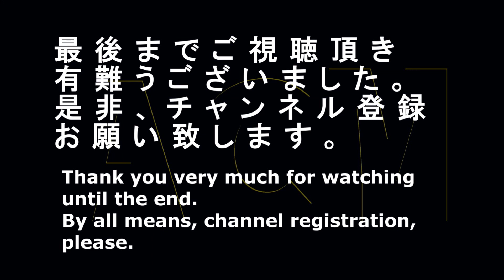「野村萬斎」親子で登場！！ 「ＫＵＭＯＮ」のＣＭ "Nomura Mansai" I appear by a parent and child! Commercial of "KUMON"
狂言師「野村萬斎」「野村裕基」「野村彩也子」親子で登場する！！公文教育研究会「ＫＵＭＯＮ」のＣＭです。
I appear by a Noh comedian "Nomura Mansai" "Hiroki Nomura" "Nomura Sayako" parent and child! A commercial of Kumon education research meeting "KUMON".